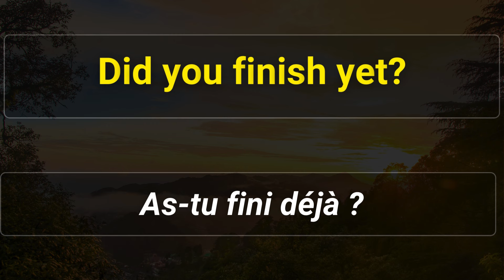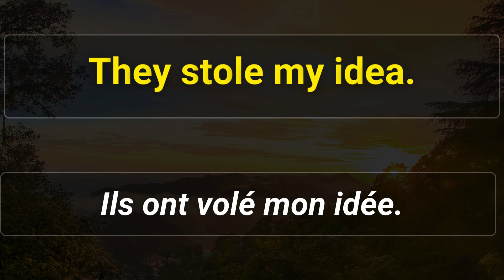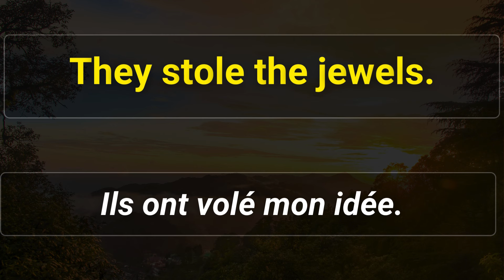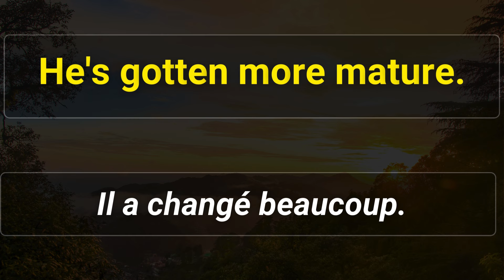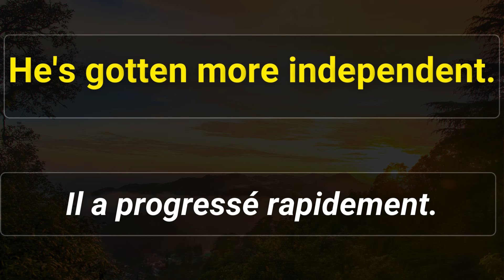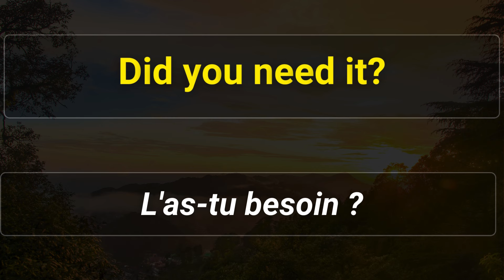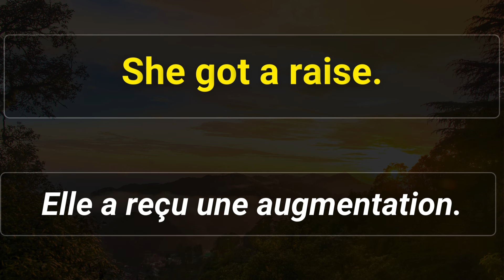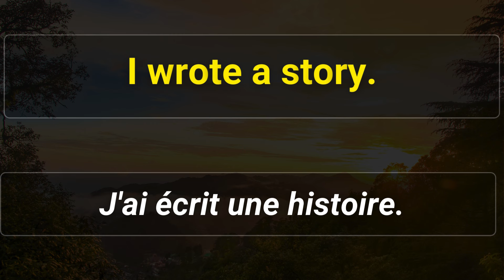Écoutez cette vidéo pendant 10 minutes chaque jour et vous parlerez très bien et rapidement anglais.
Dans cette vidéo, nous verrons plus de 100 phrases en anglais pour avancer très rapidement et pouvoir avoir des conversations en anglais.

Pour cela, nous allons utiliser une méthode d'écoute des phrases deux fois plus la traduction, puis nous l'écouterons encore deux fois afin que vous puissiez la répéter avec nous.
Ce sera 4 fois en anglais plus sa traduction pour un bon apprentissage.

Ces phrases ont été créées par des enseignants dédiés à ce domaine.